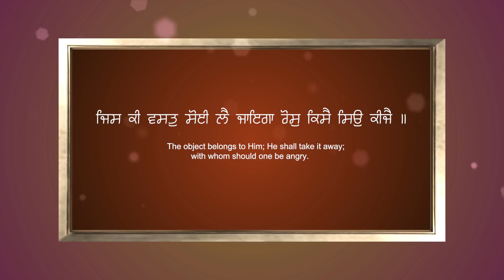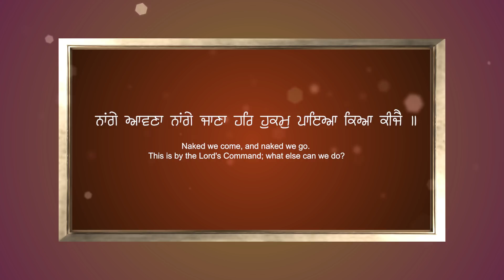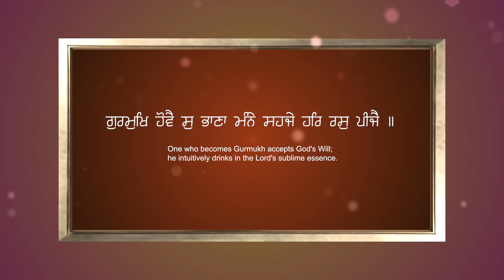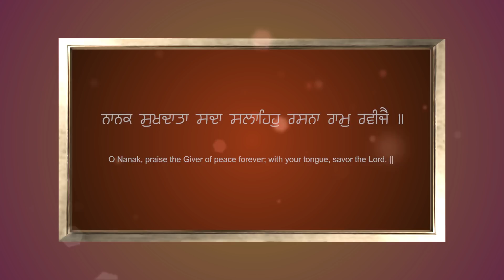Latest Gurbani | Jiski Vast Soi Lai Jayega | Bhai Gurpreet Singh | Baba Bakala | Shabad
Watch this beautiful gurbani shabad Video  by  Bhai Gurpreet Singh Baba Bakala

Ragi -  Bhai Gurpreet Singh Baba Bakala
Presented by - Babli Singh
Album - Gurmukh Janam Sawar Dargah Chaliya
Shabad - Jiski Vast Soi Lai Jayega